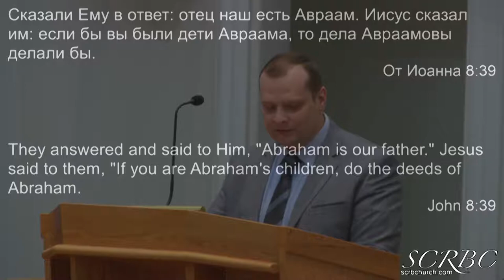Чудо Благодати - Денис Смирнов 2019 03 16